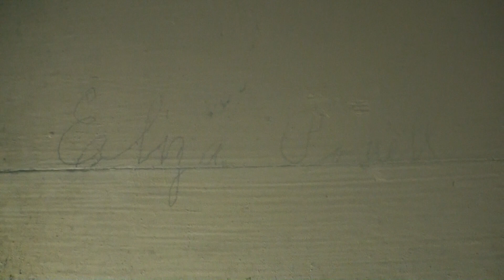Haunted Powell Plantation 2018 Part 1 episode 2 coming soon!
(Earbuds required) THIS IS ONLY THE BEGINNING, Come along with us on the Haunted Powell Plantation Investigation! This is only the first episode of a many more to come. Search for graveyard in the wood at 1am and interview with Mr. Watts... Shallow graves found on property of the house, and under the house. Human bones were found in the front yard. Child dies in fireplace inside home. Children EVPs, crying from under stairway where they use to be hidden. Suicide commited in property.